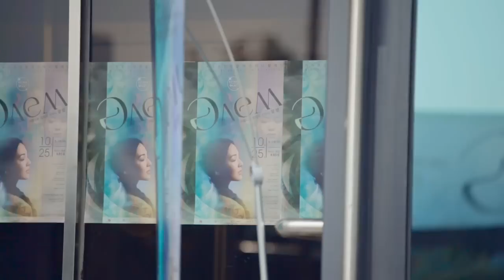Гастроли театра "Астана Балет" в Сеуле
В конце октября театр Астана Балет представил свое творчество в столице Южной Корее.